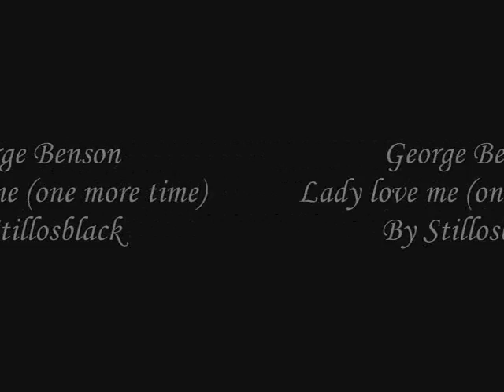George Benson - Lady love me one more time